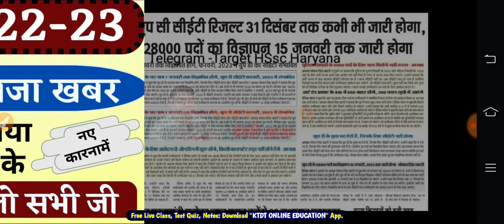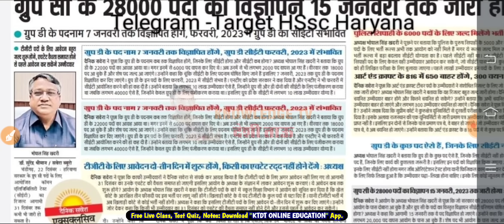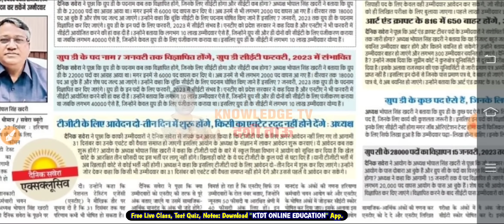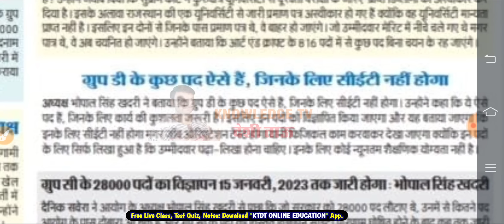HSSC CET 2022-23 से आज फिर आया अखबार भरके - आज देखलो नए कारनामों की स्टेटमेंट - KTDT